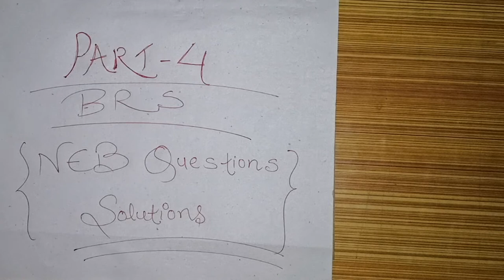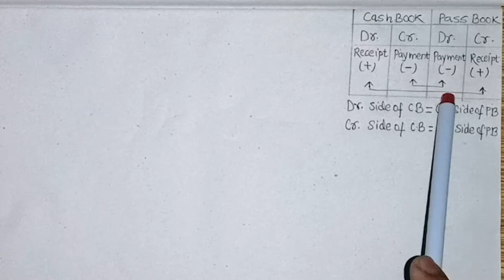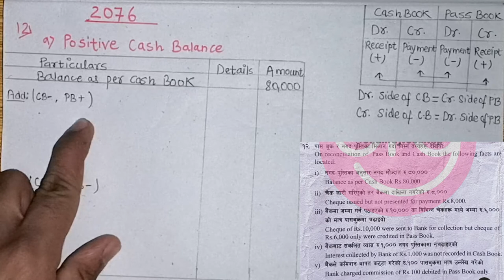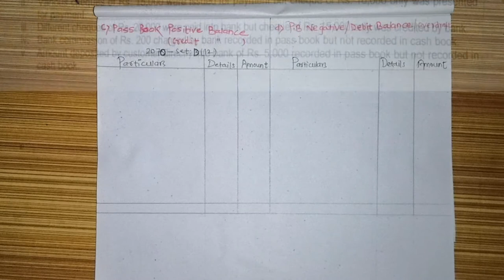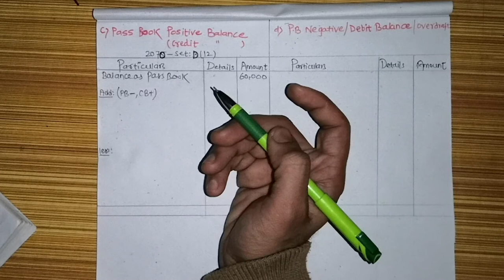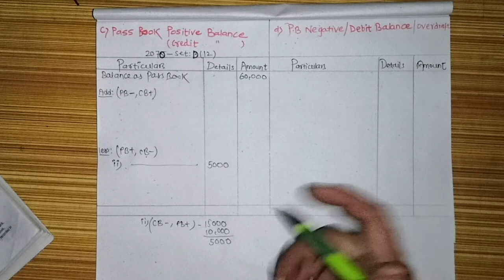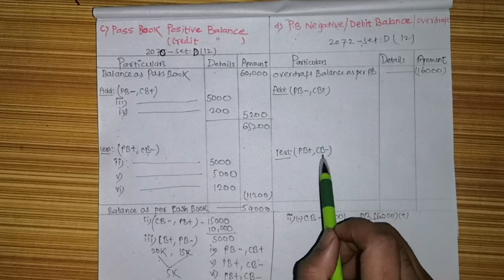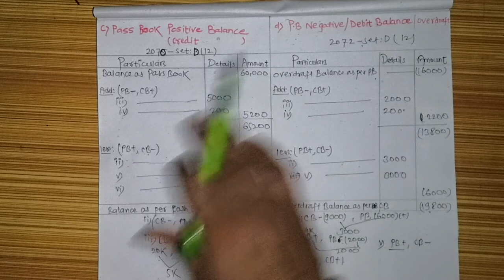Bank Reconciliation(BRS) Overdraft Case|BRS Question For NEB Exam| Grade-11 Account in Nepali|Part-4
Hey everyone..
This video is all about Bank Reconciliation Statement/BRS of NEB Grade-11 Accountancy. Bank Reconciliation Statement or Brs is one of the important chapters of Grade-11 because it carries 6 marks in NEB Board exam.
In this video i am solving the questions of Bank Reconciliation Statement/(Brs) which was asked in NEB Board exam. There are 4 types of questions which is being frequently asked in NEB Board Exam from BRS/Bank Reconciliation Statement Chapter and they are as follows:
1) Credit Balance or Positive Balance of Pass Book (PB)
2) Debit/Overdraft/Negative Balance of Pass Book (PB)
3) Debit/Positive Balance of Cash Book (CB)
4) Overdraft/Negative/Credit Balance of Cash Book (CB)
In this video you will find 4 types of BRS/Bank reconciliation questions related with positive and overdraft questions of Pass book and Cash Book.
We have also released  3 other videos of Bank Reconciliation Statement (BRS) which contains concept, rules of pass book and cash book and reasons for creating Bank Reconciliation statement. Link of other videos of Bank Reconciliation mentioned below 👇👇

Bank Reconciliation Statement Questions for Neb exam
BRS important questions
Brs Neb questions' solution
BRS in nepali
Tricks to solve Bank Reconciliation Statement questions
Important question from Bank Reconciliation Statement for NEB Board exam
Overdraft balance as per pass book questions
overdraft balance as per cash book questions
Overdraft questions from Bank Reconciliation Statement/BRS
How to solve overdraft questions of BRS/Bank Reconciliation ?